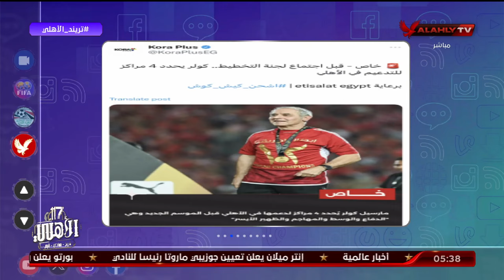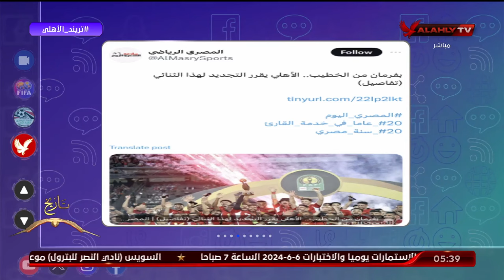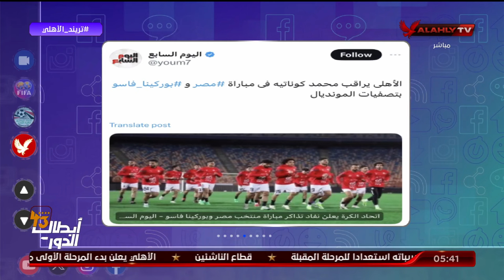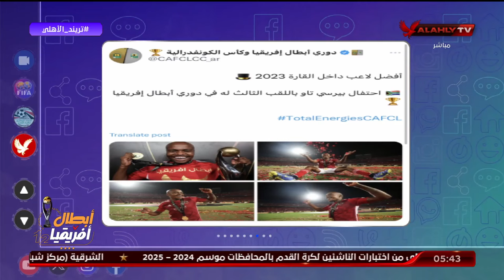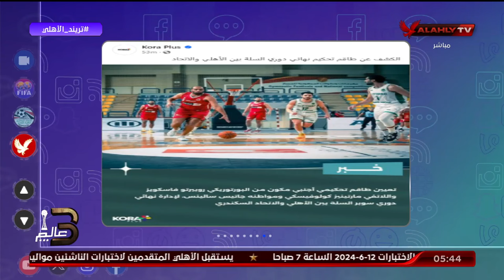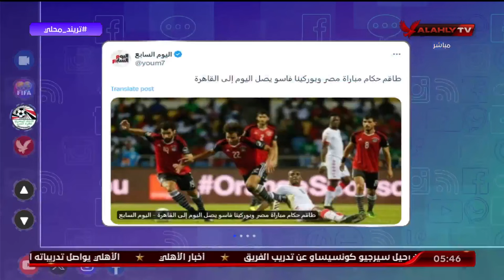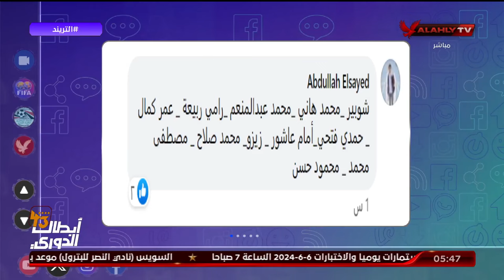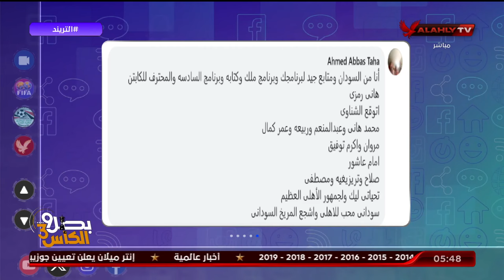محمد سعيد وجولة فى اخر اخبار التريند وحديث وسائل الاعلام حول " مشروع القرن "